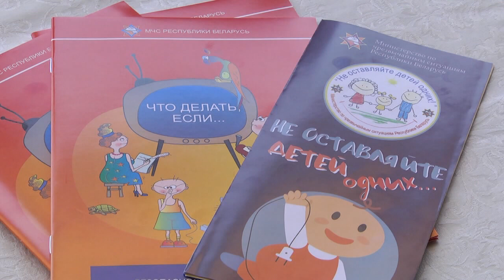Международный день защиты детей в Гомельской области